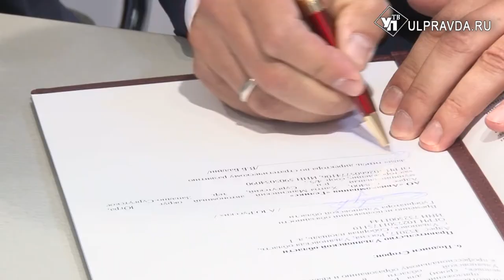Самолет 21 века, авиализинг и подготовка кадров. О чем договорились ульяновцы на МАКС-2021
Международный авиакосмический форум  - один из крупнейших мировых форумов проходит в 15-й раз. В нем участвуют почти 300 предприятий из 56 стран.